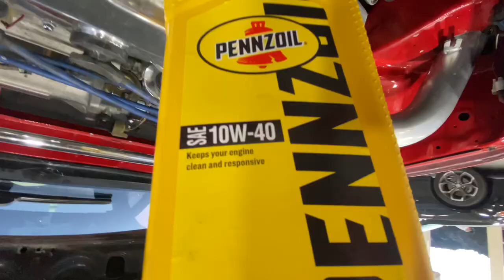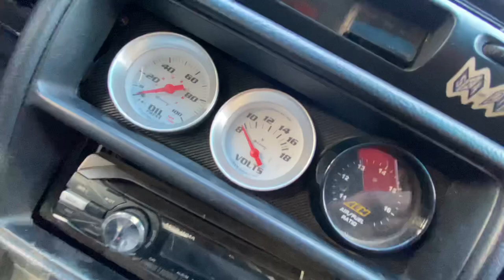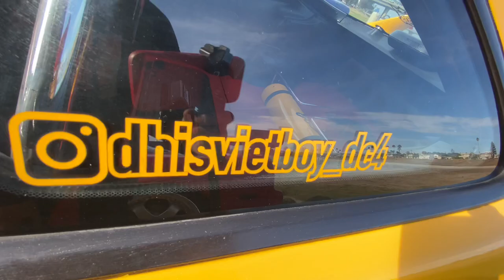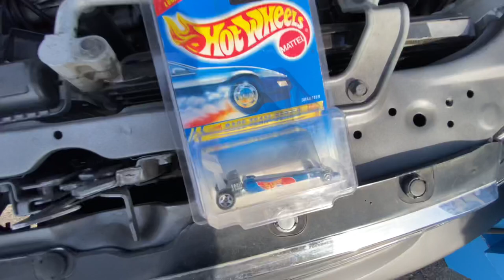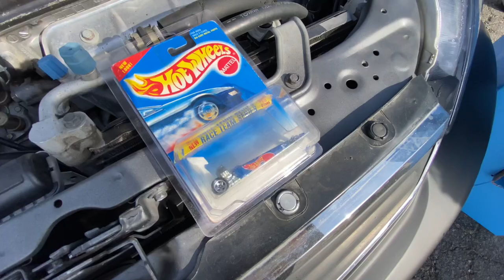Another EF’n CRX Vlog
OOOPS I RELEASED THE VIDEO EARLY!!!